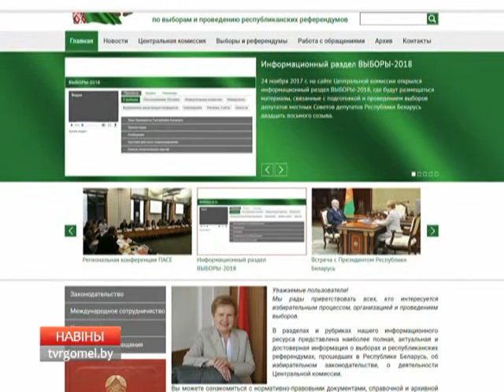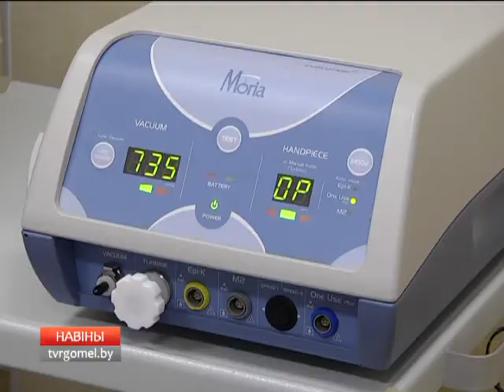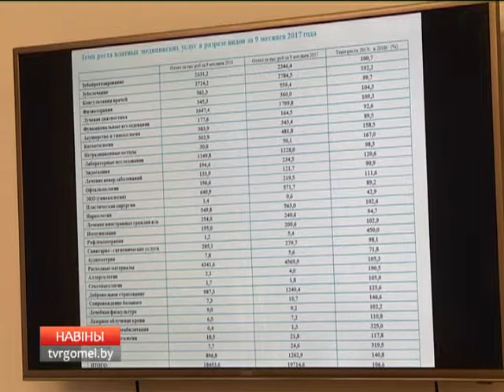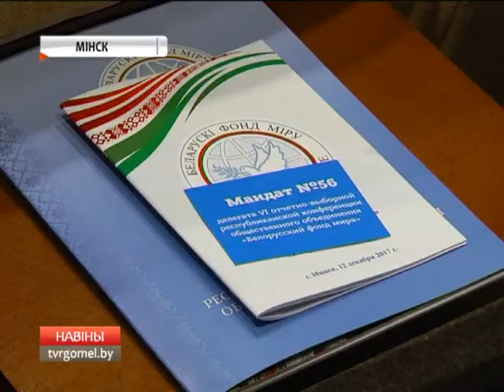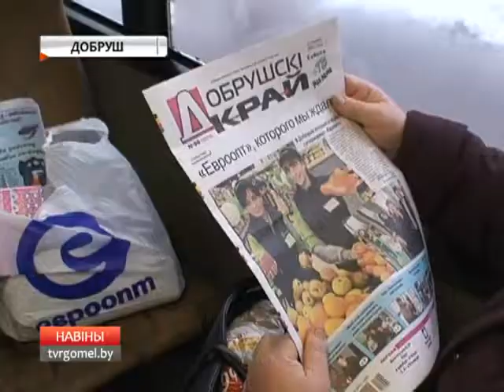13 12 2017 НОВОСТИ